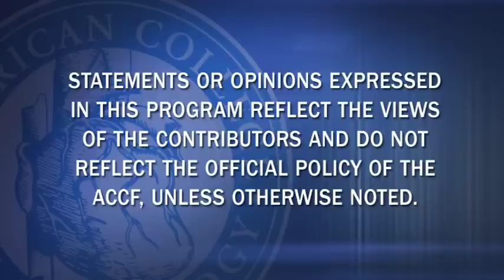Heart Minute | Diastolic Dysfunction and Increased Mortality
Dr. Peter Block discusses an article appearing this week in Arch Intern Med on diastolic dysfunction and increased mortality.